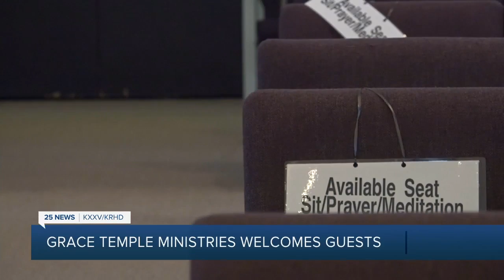Temple church comes together to worship safely on Easter Sunday